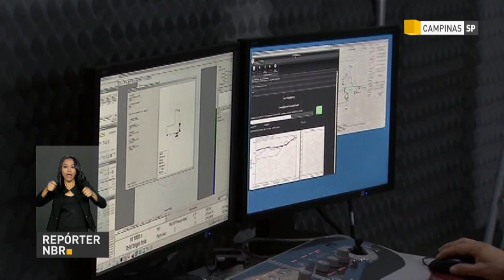Laboratório Nacional de Nanotecnologia de Campinas ganha nova instalação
REPÓRTER NBR - 27.06.18: governo inaugura prédio do Laboratório Nacional de Nanotecnologia, ciência que trabalha com matérias do tamanho de átomos ou moléculas.